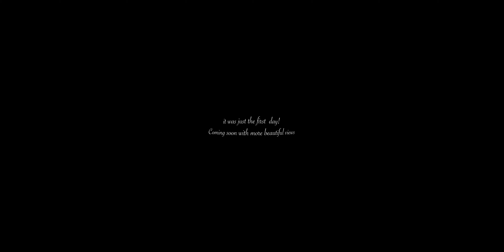Tosh 360 VR Scenery | Get a 360 degree view of the world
This is the glimpse of Tosh, Himachal Pradesh VIRTUALLY. How we reached and how was the view are showcased in this 360 video. I didn't knew that I can edit this 360 video for VR earlier because of which I haven't taken shots accordingly, though I wanted to showcase the video as it is quite pretty too with the views.
Soon I will be-uploading more VR videos keeping this in mind.
Till then enjoy and do lemme know what do you think about this.

Music Used
SAFAR